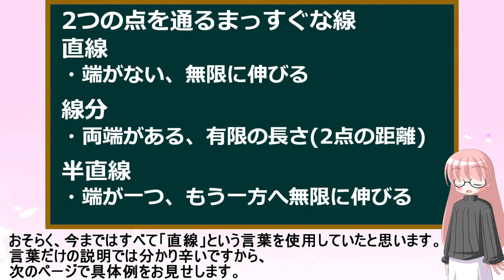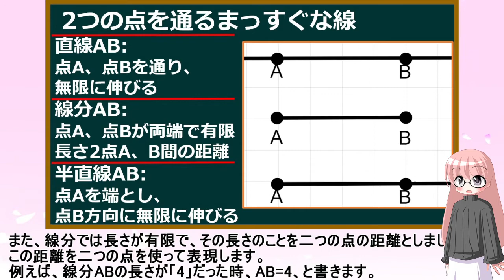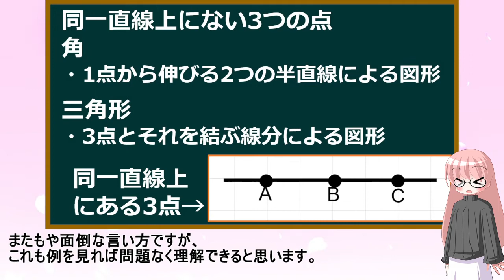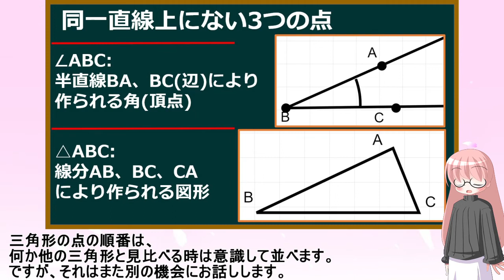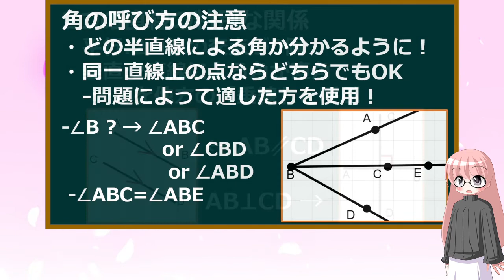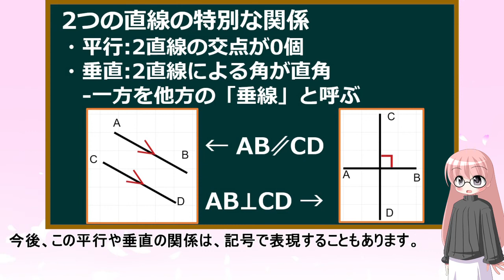【桜野先生の中一数学講座】第9回平面図形(1)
【桜野先生の中学数学講座一年生編】第9回平面図形(1)

‹今回の内容›
・基本の図形
　-直線、線分、半直線、角、三角形
　-平行、垂直

‹先生からのコメント›
今回から数回は図形の知識モリモリです。
しっかり覚えていきましょう。
今回登場している角や三角形の記号は、パソコンで「記号」や「数学」を入力して変換すると候補に出てくる場合あります。
豆知識です。